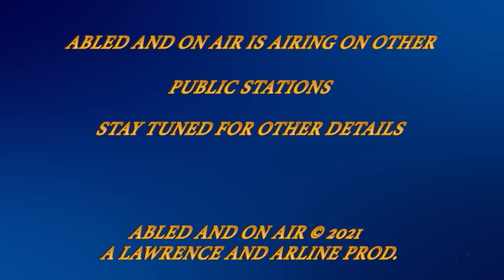Abled and on Air: Team Two